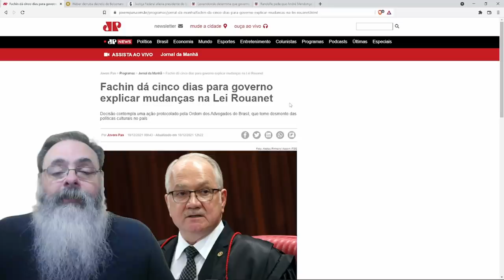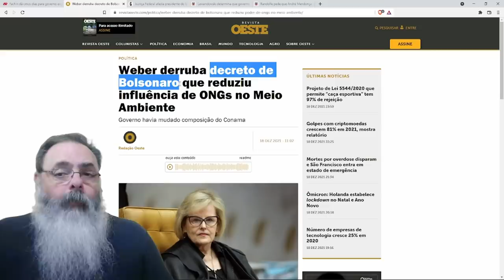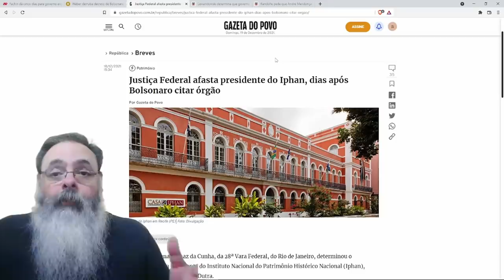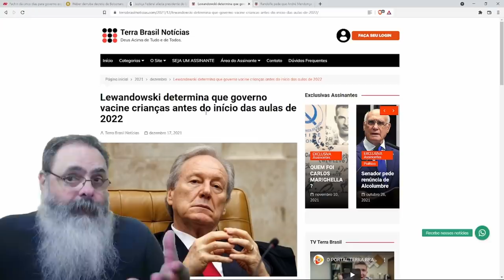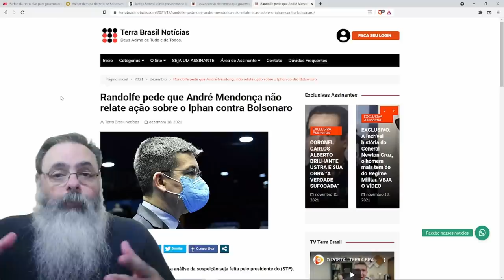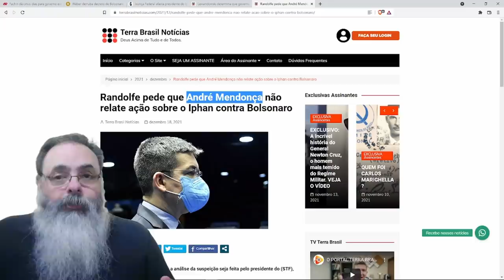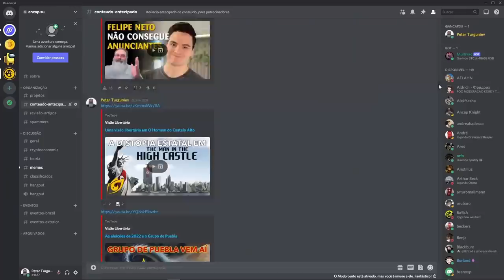STF reverte decisões de bolsonaro em vários temas. Querem briga?